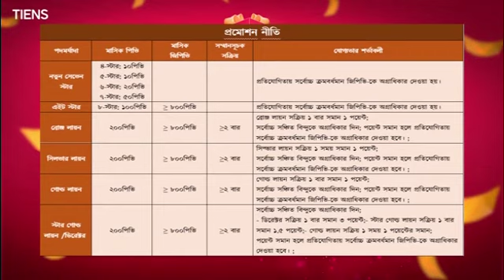Tiens Mobile Phone Promotion May 2022 To July 2022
Colorful Tiens_Colorful Life